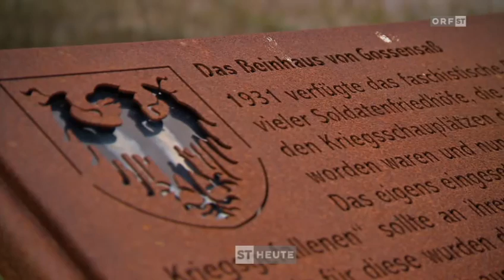100 Jahre Kriegseintritt Italiens in den 1. Weltkrieg (ORF)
Süd-Tirol Heute (ORF) Beitrag über den 100. Jahrestages der Kriegserklärung Italiens an Österreich-Ungarn.